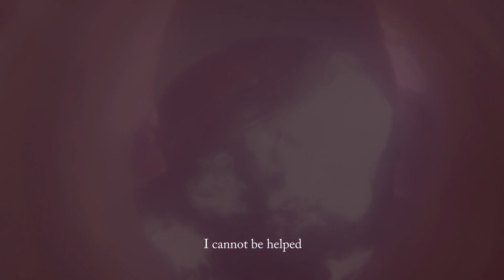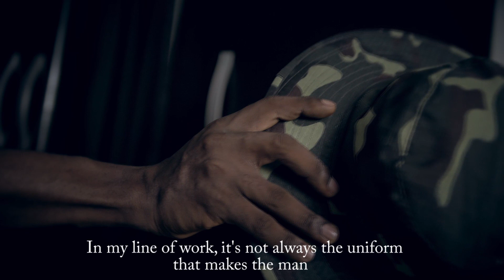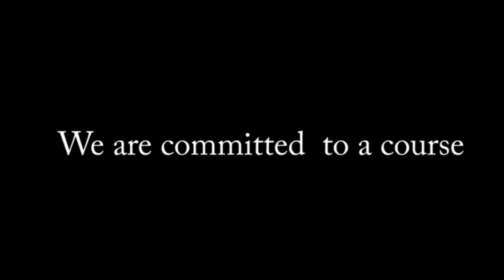A time called today